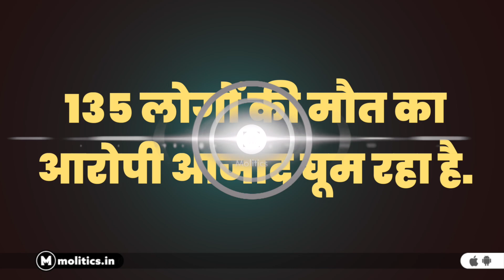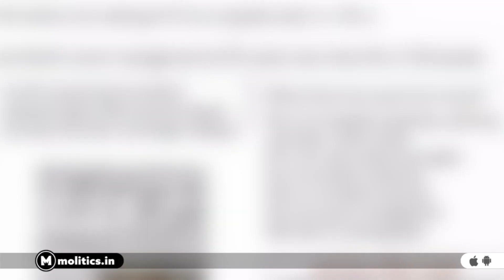मोरबी पुल हादसे को लेकर ट्वीट करने पर साकेत गोखले गिरफ्तार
अक्टूबर में मोरबी के मच्चू नदी का झूला पुल आचानक गिर गया था।जिसमें महिलाएं और बच्चे सहित 135 लोगों की जान चली गई थी।इस हादसे के बाद से लगातार सभी विपक्षी पार्टियां बीजेपी और सीधे प्रधानमंत्री नरेंद्र मोदी को निशाने पर ले रही थी।राजनीतिक दबाव बढ़ने के बाद प्रधानमंत्री नरेंद्र मोदी ने मोरबी हादसे में घायलों लोगों से मुलाकात की।प्रधानमंत्री नरेंद्र मोदी मोरबी के पहुंचने से  पहले ही रातों-रातों अस्पतालों में पेंट किया गया‌।आरओ मशीन लगाई गई।जिसको लेकर बीजेपी की जमकर आलोचना की गई।
TMC के प्रवक्ता साकेत गोखले ने ट्वीट कर पीएम मोदी के मोरबी दौरे के खर्च को लेकर सवाल उठाए थे।उन्होंने ट्वीट कर लिखा था  कि RTI से पता चलता है कि मोदी के कुछ घंटों के मोरबी दौरे पर 30 करोड़ रुपये खर्च हुए।